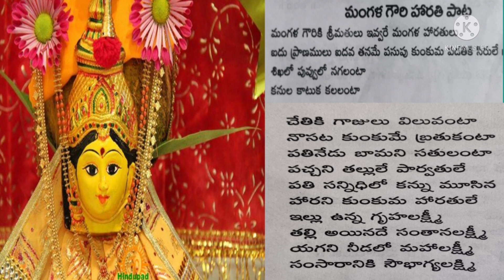మంగళ గౌరీ మంగళ హారతి || mangalagwori Song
Copyright @ [Sandhya Kotagiri]. Any illegal reproduction of this content will result in immediate legal action. No part of this video viz, content, graphics, lyrics, voice, or the whole video or any part of it, should not be reproduced or copied in any form or by any means without written prior permission of the creator of this video i.e., Sandhya Kotagiri.